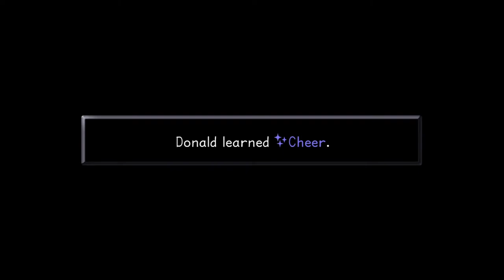This One's For Riku - Let's Play Kingdom Hearts #45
To be fair, I warned her.